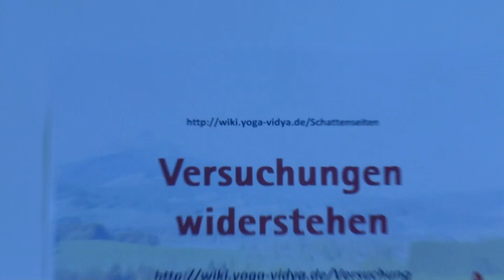Versuchungen widerstehen - Praktische Lebenshilfe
Versuchungen widerstehen, das ist ein wichtiges Thema der verschiedenen spirituellen Traditionen. Man spricht heutzutage seltener über Versuchungen. Aber Versuchungen zu widerstehen das ist auch heute auf dem spirituellen Weg wichtig. Was das alles heißen kann, darüber spricht Sukadev in diesem Vortrag. Dieser Video-Vortrag über Versuchung soll dir Lebenshilfe, Denkanstoß und vielleicht sogar Inspiration sein. Ein umfangreicher Artikel zu diesem Thema auch Willst du mehr wissen über Yoga Psychologie, persönliche Entwicklung und Spiritalität? Dann besuche mal Mehr zum Thema Versuchung ist zu finden Dies ist ein Video von und mit Sukadev Bretz.